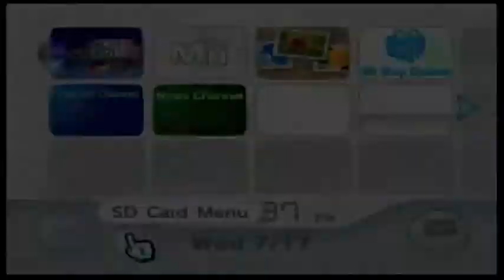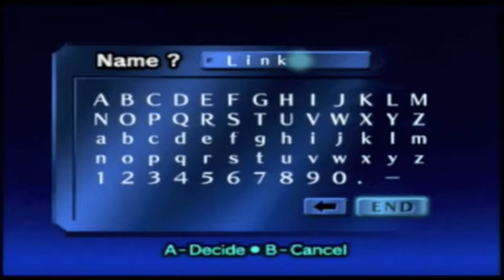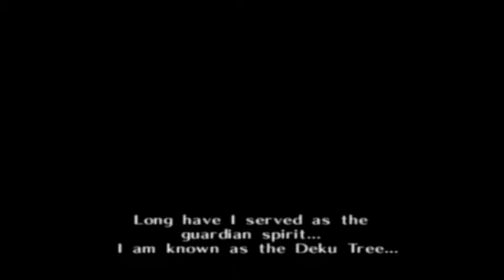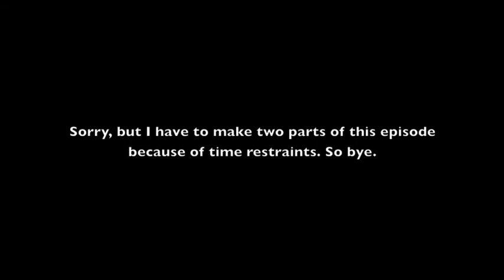TLOZ: Ocarina of Time Episode 1 Part 1- The Shakespearian Morgan Freeman Tree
Welcome to a magical world of hammer dancing imps, giant trees with faces, and low polygon counts.